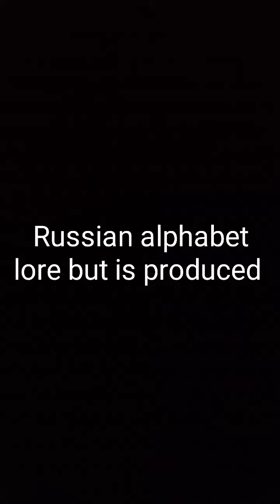Russian alphabet lore but is produced pt 1